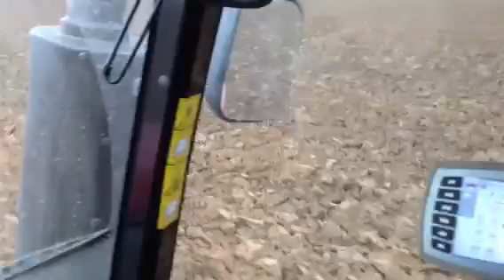2013 Ploughing with Massey Fergusons 6470, 6490, 7620 and 7624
Ploughing with Massey Fergusons 6470, 6490, 7620 and 7624 in 2013 for Golden Mushrooms, Ireland